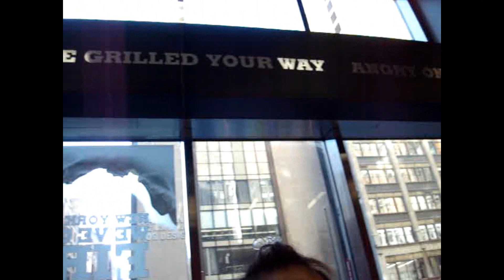NYC 2010 [03]